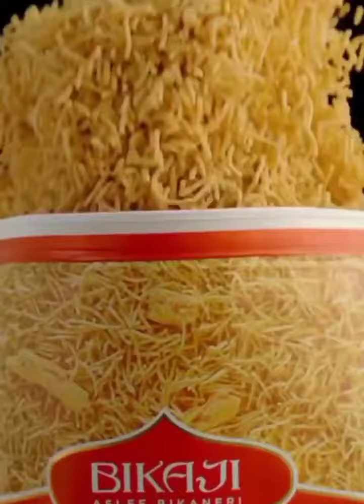Packet वाले चटपटे दाल चने मूंगफली और मटर भी Healthy होते हैं क्या?